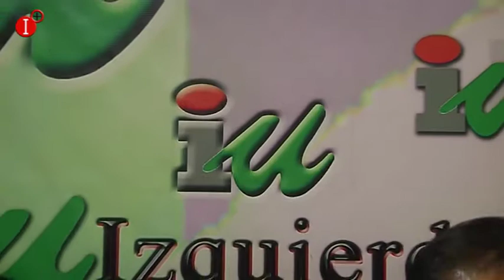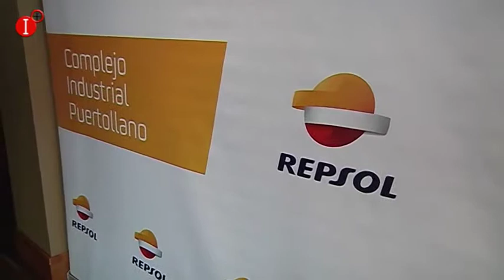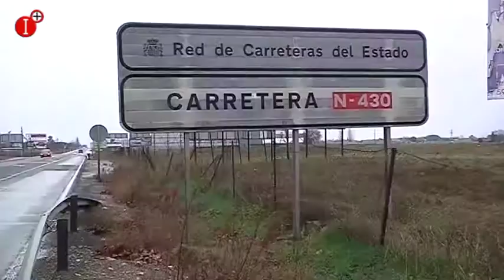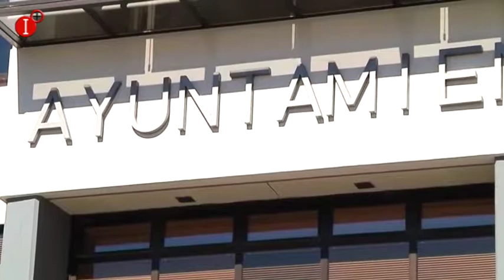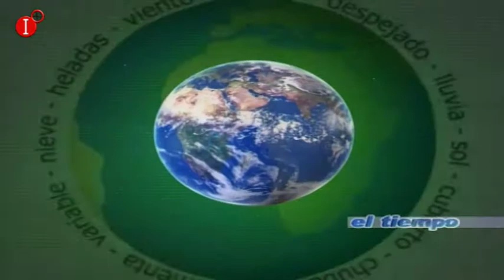INFORMATIVO 14 DE MARZO 2018